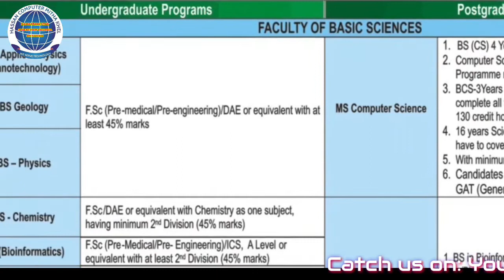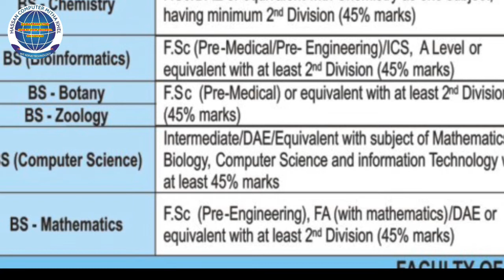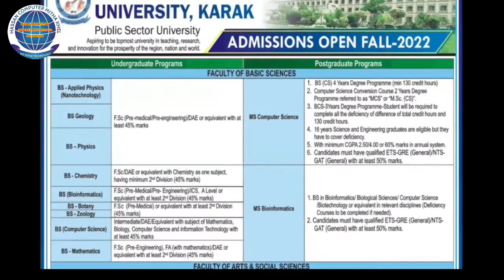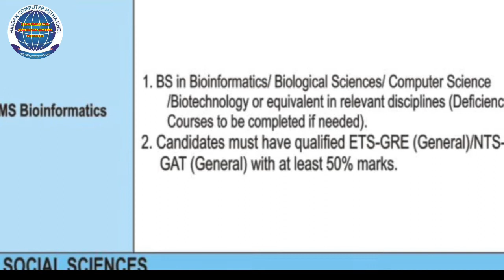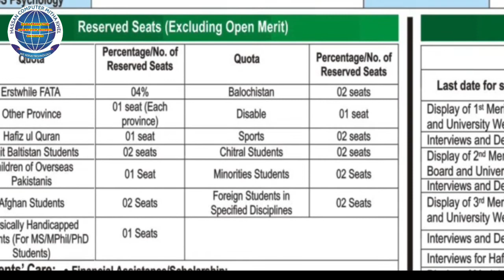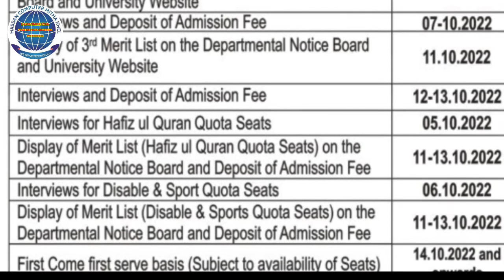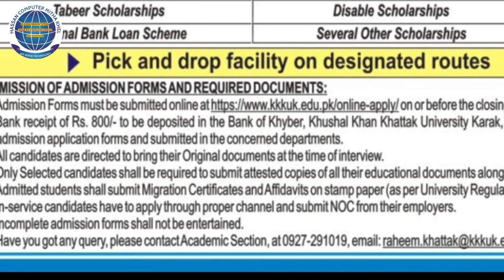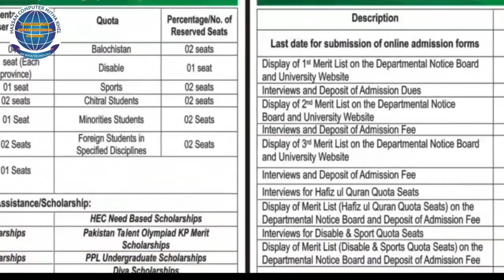Khushal Khan Khattak University Karak Admissions Open in Undergraduate and postgraduate Programs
Aspiring to be topmost university in teaching, research, and innovation for the prosperity of the region, nation and world.
Undergraduate Programs

Postgraduate Programs

FACULTY OF BASIC SCIENCES

BS-Applied Physics (Nanotechnology)

BS Geology

F.Sc (Pre-medical/Pre-engineering)/DAE or equivalent with at

least 45% marks

1. BS (CS) 4 Years Degree Programme (min 130 credit hours)

2. Computer Science Conversion Course 2 Years Degree Programme referred to as "MCS" or "M.Sc. (CS)".

3. BCS-3 Years Degree Programme-Student will be required to complete all the deficiency of difference of total credit hours and

130 credit hours.

4. 16 years Science and Engineering graduates are eligible but they have to cover deficiency.

5. With minimum CGPA 2.50/4.00 or 60% marks in annual system.

6. Candidates must have qualified ETS-GRE (General)/NTS GAT (General) with at least 50% marks.

BS-Physics

F.Sc/DAE or equivalent with Chemistry as one subject, having minimum 2 Division (45% marks)

BS-Chemistry

F.Sc (Pre-Medical/Pre-Engineering ICS, A Level or equivalent with at least 2 Division (45% marks) FSC (Pre-Medical) or equivalent with at least 2 Division

BS (Bioinformatics)

BS-Botany BS-Zoology

(45% marks) Intermediate/DAE/Equivalent with subject of Mathematics, BS (Computer Science) Biology, Computer Science and information Technology with at least 45% marks

MS Bioinformatics

1. BS in Bioinformatics/ Biological Sciences/ Computer Science

Biotechnology or equivalent in relevant disciplines (Deficiency

Courses to be completed if needed). 2. Candidates must have qualified ETS-GRE (General/NTS GAT (General) with at least 50% marks.

BS-Mathematics

F.Sc (Pre-Engineering), FA (with mathematics)/DAE or

equivalent with at least 2 Division (45% marks)

BS English (Language & Literature)

FACULTY OF ARTS & SOCIAL SCIENCES

1. Candidate possessing at least 2 class or CGPA 2.5 out of 4.00 in M.Sc.MA degree or sixteen years of education or an equivalent qualification in Library and Information Science from any

M.Phil (Library and Information Science) (Evening)

Intermediate (FA/F.SC) or equivalent with at least 45% marks

recognized University and having good overall previous academic record will be eligible for admission to M.PhiVM.S. 2. Candidates must have qualified ETS-GRE (General)/NTS-GAT

(General) with at least 50% marks. 1. MPhil MS degree in Library & Information Sciences/Information Management/Information Studies (18 years of education) with at least 3.0/4.0 CGPA from an HEC-recognized institution 2. Valid result card of the admission entry test (GAT Subject with

Intermediate (FA/F.Sc//DAE or equivalent with at least 45% marks

Library & Information Sciences (Evening)

minimum 60% marks) conducted by NTS as per HEC

requirements.

Pho

Bachelor of Business Administration (Hons) BS Communication and Media Studies BS Library and Information Science BS Psychology

Reserved Seats (Excluding Open Merit)

ADMISSION SCHEDULE

Percentage/No, of Reserved Seats

Description

Dates

Reserved Seats

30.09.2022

Last date for submission of online admission forms

Erstwhile FATA

04% 01 seat (Each province)
Disable
Students' Care: Financial Assistance/Scholarship:

Display of Merit List (Hafiz ul Quran Quote Seats) on the Departmental Notice Board and Deposit of Admission Fee Interviews for Disable & Sport Quota Seats
Merit Scholarships

HEC Need Based Scholarships

Ehsaas Undergraduate Scholarships

Pakistan Talent Olympiad KP Merit Scholarships
Display of Merit List (Disable & Sports Quota Seats) on the Departmental Notice Board and Deposit of Admission Fee First Come first serve basis (Subject to availability of Seats)
OGDCL Undergraduate Scholarships MORA Scholarships

PPL Undergraduate Scholarships

Diya Scholarships

Tabeer Scholarships National Bank Loan Scheme

Disable Scholarships
SUBMISSION OF ADMISSION FORMS AND REQUIRED DOCUMENTS:

1. Admission Forms must be submited online at htps:// on or before the closing date 2. Bank receipt of Rs. 800- to be deposited in the Bank of Khyber, Khushal Khan Khattak University Karak, Branch in favor of Treasurer, Khushal Khan Khattak University Karak, must be attached with printed copy of

admission application forms and submitted in the concemed departments 3. All candidates are directed to bring their Original documents at the time of interview

4. Only Selected candidates shall be required to submit attested copies of all their educational documents along with 03 passport size recent photographs. 5. Admitted students shall submit Migration Certificates and Affidavits on stamp paper (as per University Regulations) within 15 days after fee deposit
6. In-service candidates have to apply through proper channel and submit NOC from their employers. 7. Incomplete admission forms shall not be entertained